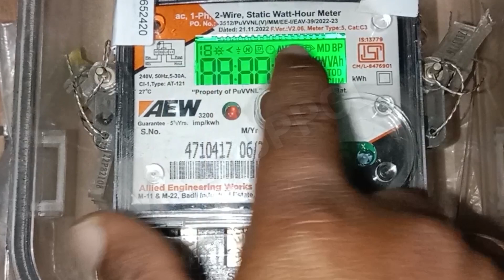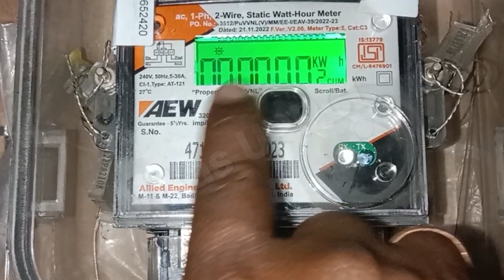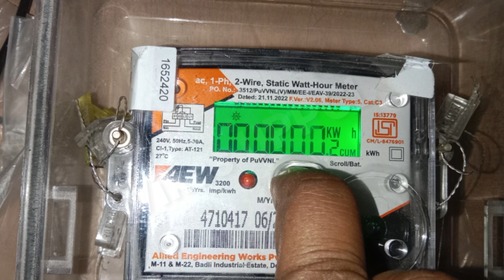बिजली के मीटर की रीडिंग कैसे चेक करें 2024 | Meter reading kaise dekhe | how to check meter reading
ThanksFor watch..Vikas_UPPCL

1. How to check meter reading
2. Mete me reading kaise check kare
3. Meter kaise check kare
4. Meter unit kaise check kare
5. Miter riding chek
6. Vikas UPPCL
7. bijli meter reading kaise dekhe
8. electric meter reading
9. electric meter reading kaise dekhe
10. energy meter reading
11. how to check meter reading in digital meter
12. meter ki reading kaise dekhe
13. meter reading check
14. secure meter reading
15. मीटर रीडिंग कैसे चेक करे